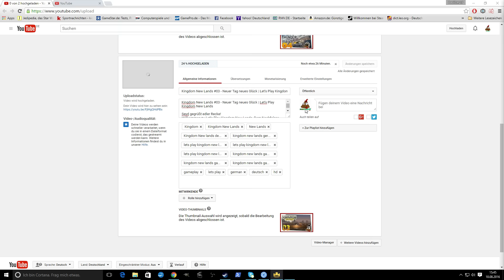Kingdom New Lands #05 - Guter Fortschritt | Let's Play Kingdom New Lands deutsch german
Kingdom New Lands #05 - Guter Fortschritt | Let's Play Kingdom New Lands

Seyd gegrüßt edler Recke!
Willkommen zu Let's Play Kingdom New Lands. Dem Nachfolger vom beliebten Indiespiel "Kingdom" von Noio und Raw Fury.
In Kingdom New Lands spielen wir eine Monarchin und müssen unser Reich aufbauen indem wir Münzen sammeln und sie sinnvoll investieren! Kingdom New Lands

Viel Spaß wünsch ich euch!
Euer Poolitzer!

Spiel: Kingdom New Lands
Entwickler: Noio, Raw Fury